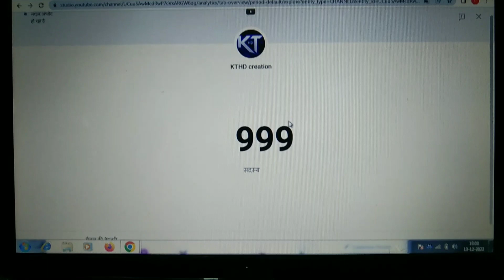🔴 live 1k subscribers complete|| 1k pure hogye || thanku to all of you guys